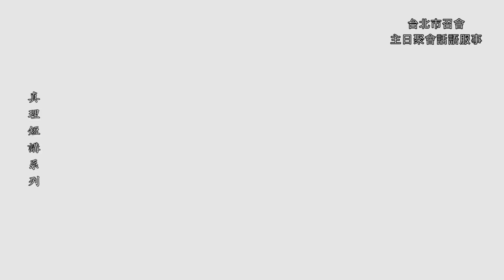【真理短講】在今日的召會生活中，我們的身分是什麼？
本篇內文如下：

國度的生活我們需要去
運用我們的恩賜
國度的生活我們需要
對待和我們同作神的家人
同作奴僕的弟兄姊妹們
我們要給他們按時分糧
而不是自己跑去屬世的吃喝
請弟兄們再讀第一個中點
諸天的國又好比一個人要往外國去
就叫了自己的奴僕來
把他的家業交給他們
按照各人的才幹
個別的給了一個五他連得銀子
一個二他連得
一個一他連得
就往外國去了
我們都是主的奴僕
這裡說他自己叫了自己的奴僕來
奴僕象徵信徒服事的一面
我們每一個人在主看來都是個奴僕
保羅在林前說
我們呢
或是在地上受僱於人作奴僕的
我們被召了我們是屬於主的
雖然我們是自由的人
但我們是屬於主的
我們若是一個自由的人作老闆的
但是我們因著被召了
我們還是基督的奴僕
所以人一得救
我們是什麼呢
二十三節說為什麼是這樣呢
無論你是受僱的
無論你是作老闆的
因為我們都是重價買來的
重價買來的
我們就不是要作人的奴僕了
我們是作主的奴僕
我們因為重價把我們買了
所以在彼後一章
或著在羅馬一章第一節
無論是彼得、無論是保羅
他們雖然在人的面前
有一個身份是被差遣作使徒的
可是他們是怎麼樣
他們不是先提到
他們到了人那裡去給人一個異象
他們是被差遣作使徒的
他們乃是給人一個異象
我是被買作奴僕的
他們第一個話所說的都是什麼
耶蘇基督的奴僕
彼得是這樣講的
保羅也是這樣講的
基督耶穌的奴僕保羅
所以我們考慮我們在國度裡
我們盡功用去作使徒之前
我們有一個感覺
我們都是奴僕
我們的身份是什麼？
奴僕
哈利路亞